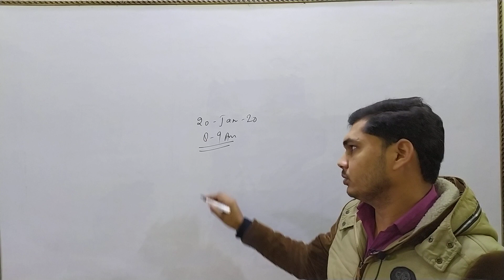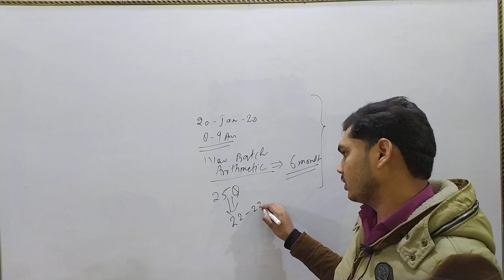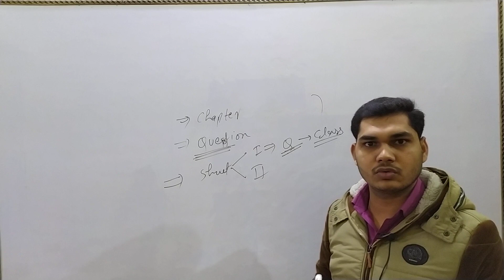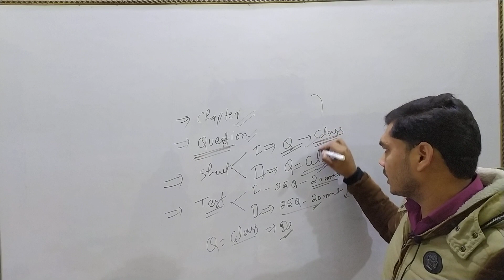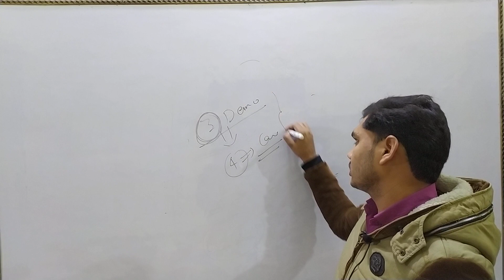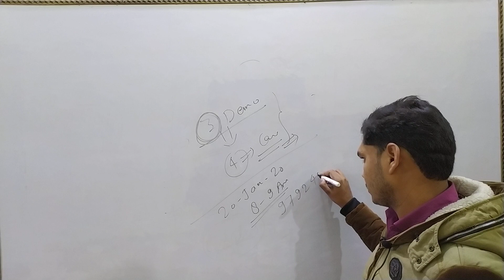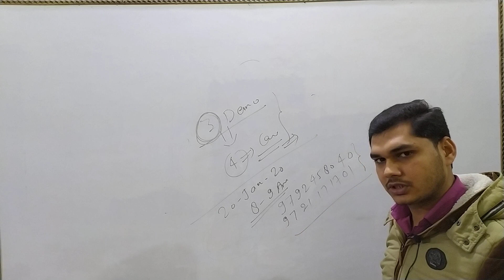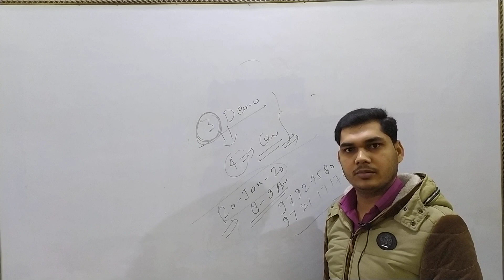New Batch Start- 20-01-2020